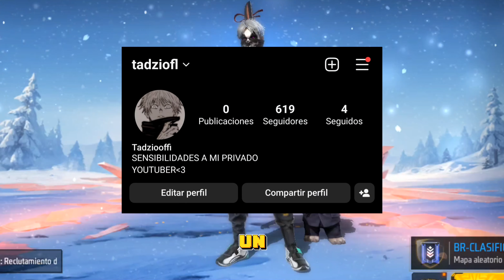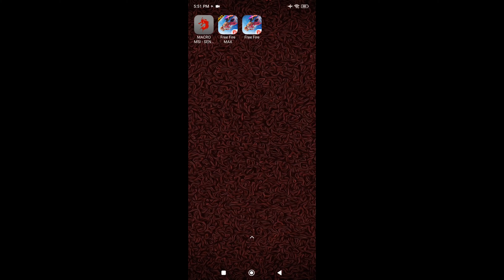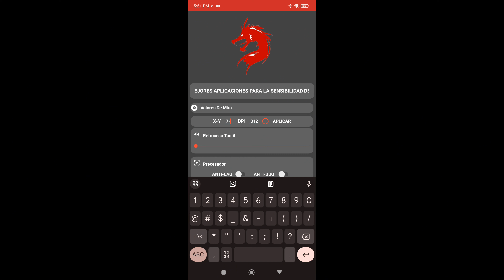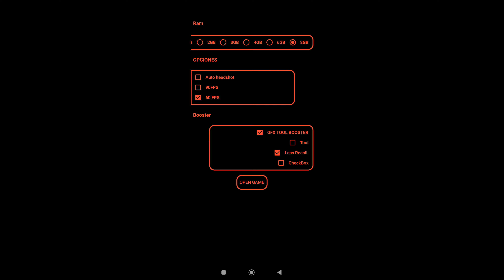APP MACRO MSI 👹✅ PARA DAR TODO ROJO! 😱🔥 99% CABEZA || Free Fire 2024 😱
LA MEJOR APP MACRO PARA DAR TODO ROJO EN FREE FIRE

RECUERDA NO ES BANEABLE